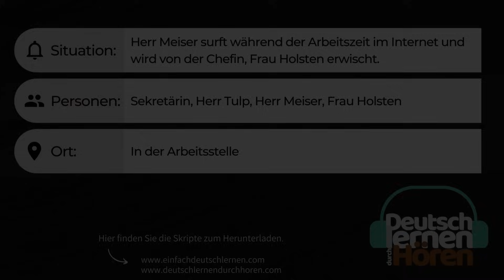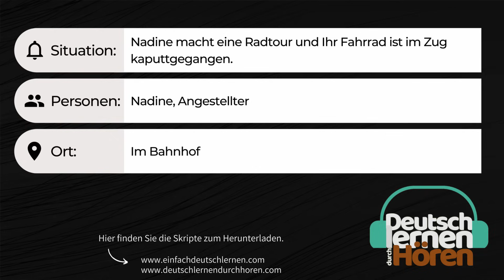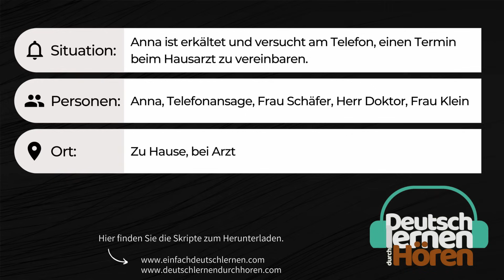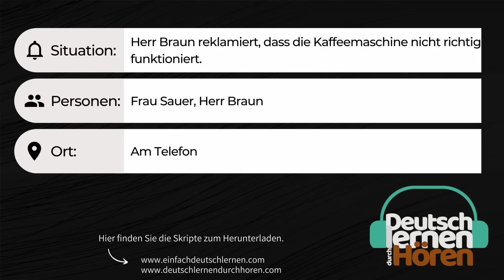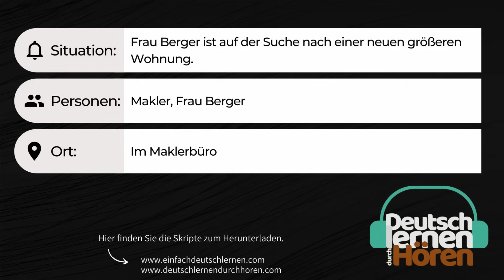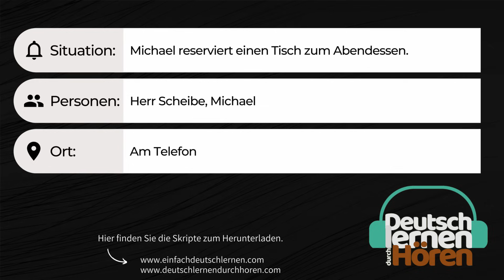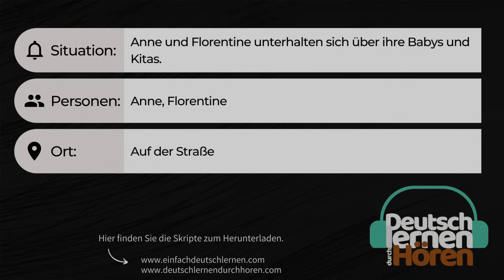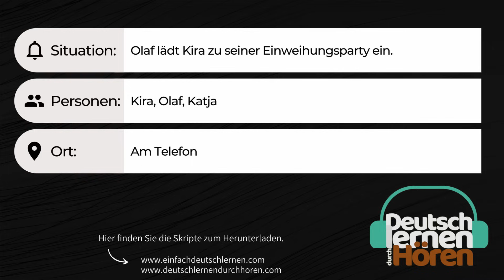#16 | Deutsch lernen durch Hören | Deutsch lernen im Schlaf | UT: 🇩🇪 🇬🇧 🇹🇷 | Niveau A2-B1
⚠️Außer Englisch, Türkisch und Deutsch werden die alle anderen Untertitel von YouTube automatisch übersetzt. Deshalb könnten es kleinere Fehler auftreten.

•𝟭. 𝗗𝗶𝗮𝗹𝗼𝗴 ► 0:23 [Deutsche Dialoge: In der Arbeitsstelle, im Büro] Herr Meiser surft während der Arbeitszeit im Internet und wird von der Chefin, Frau Holsten erwischt.

•𝟮. 𝗗𝗶𝗮𝗹𝗼𝗴 ► 2:39 [Deutsche Dialoge: Im Bahnhof, im Zug] Nadine macht eine Radtour und ihr Fahrrad ist im Zug kaputtgegangen.

•𝟯. 𝗗𝗶𝗮𝗹𝗼𝗴 ► 4:44 [Deutsche Dialoge: Beim Arzt, beim Hausarzt, einen Arzttermin vereinbaren] Anna ist erkältet und versucht am Telefon, einen Termin beim Hausarzt zu vereinbaren.

•𝟰. 𝗗𝗶𝗮𝗹𝗼𝗴 ► 10:48 [Deutsche Dialoge: Am Telefon, Reklamation] Herr Braun reklamiert, dass die Kaffeemaschine nicht richtig funktioniert.

•𝟱. 𝗗𝗶𝗮𝗹𝗼𝗴 ► 14:34 [Deutsche Dialoge: Im Maklerbüro, Wohnung suchen, Mietwohnung] Frau Berger ist auf der Suche nach einer neuen größeren Wohnung.

•𝟳. 𝗗𝗶𝗮𝗹𝗼𝗴 ► 18:14 [Deutsche Dialoge: Im Restaurant, einen Tisch reservieren] Michael reserviert einen Tisch zum Abendessen.

•𝟴. 𝗗𝗶𝗮𝗹𝗼𝗴 ► 20:42 [Deutsche Dialoge: Auf der Straße, alltägliches Gespräch] Anne und Florentine unterhalten sich über ihre Babys und Kitas.

•𝟵. 𝗗𝗶𝗮𝗹𝗼𝗴 ► 23:16 [Deutsche Dialoge: Im Brillenladen, Brille kaufen] Daniela möchte eine neue Brille kaufen und die Verkäuferin berät sie.

•𝟭𝟬. 𝗗𝗶𝗮𝗹𝗼𝗴 ► 25:40 [Deutsche Dialoge: Am Telefon, Einladung, Party einladen] Olaf lädt Kira zu seiner Einweihungsparty ein.